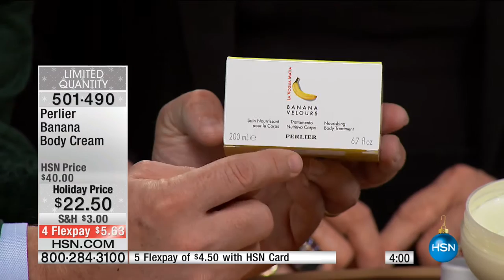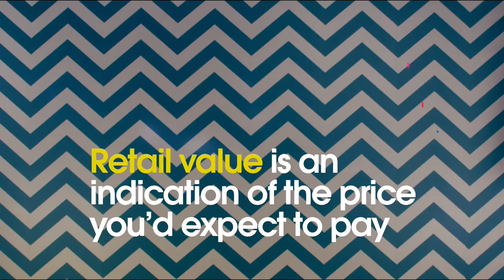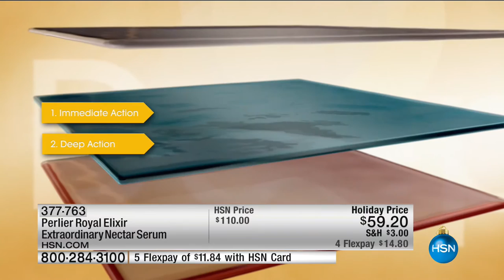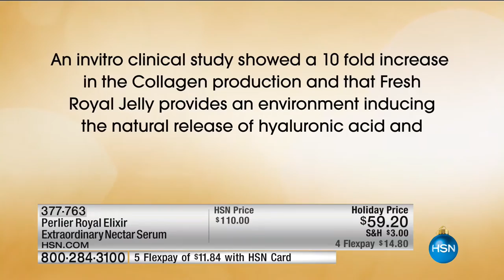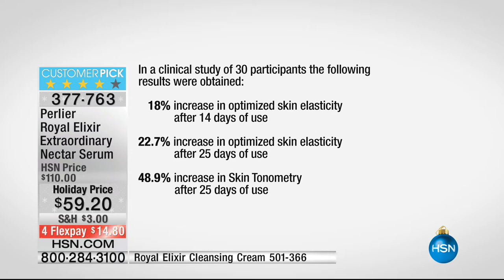HSN | Perlier Beauty Gifts 12.18.2016 - 01 AM